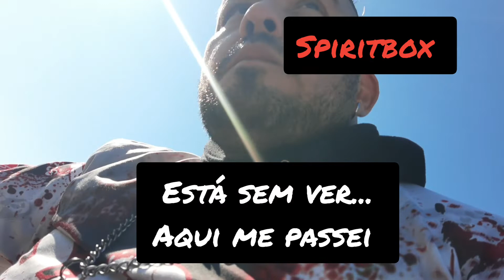shorts eduardogarcia sosespiritos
Mais um shorts no cemitério de Guaíba, bastante respostas, mesmo sendo um vídeo curto...